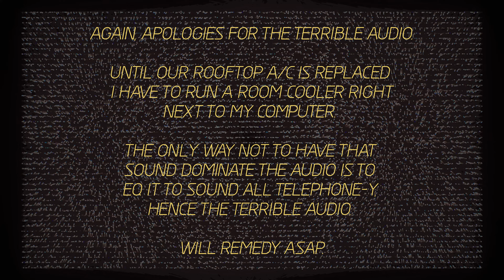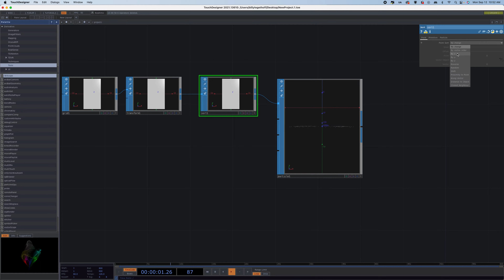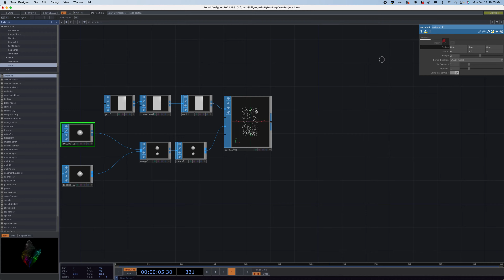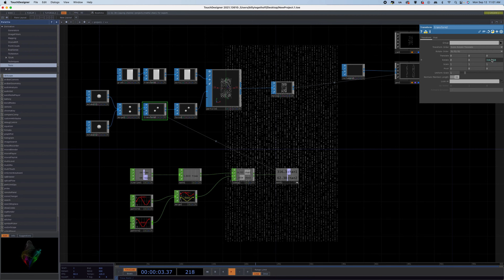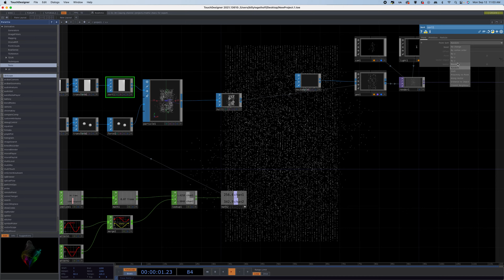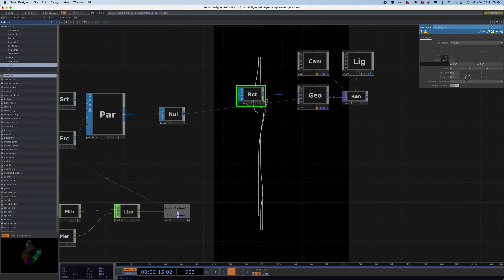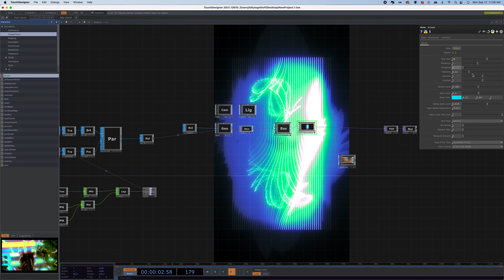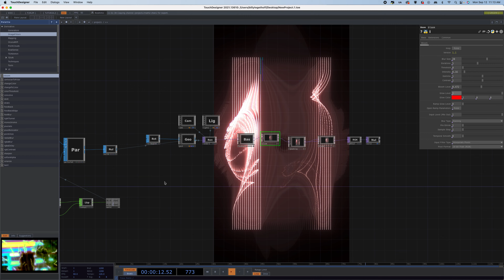Touchdesigner Tutorial: Line Art With Particle Systems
In this tutorial, I show how to use a Grid SOP to create this kind of glowing line art you see in the intro frames.

If you like my work I post regularly on Instagram.com/owsley_wylyfyrd

I do take commissions for various kinds of projects.